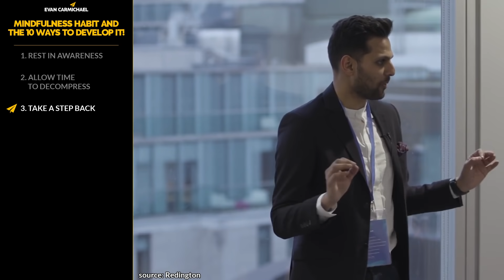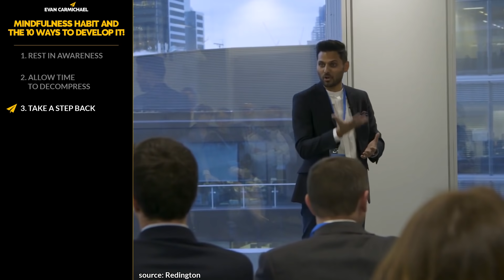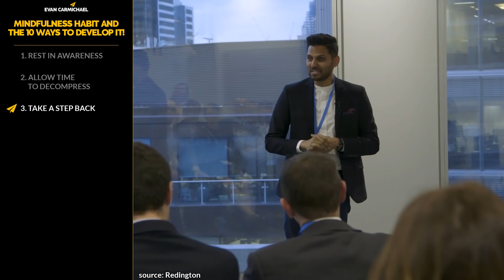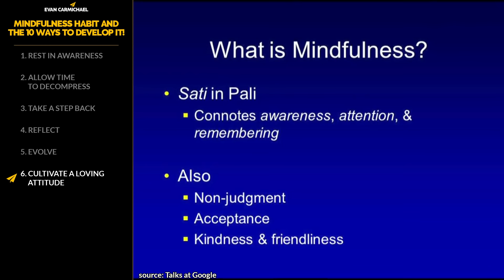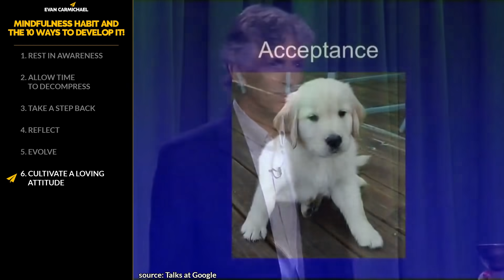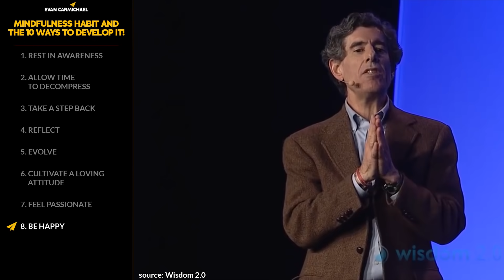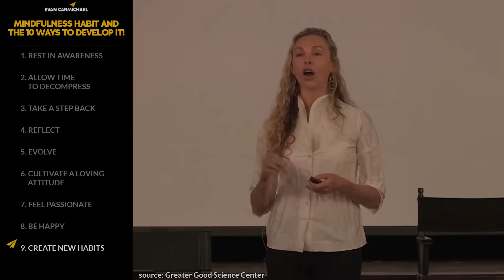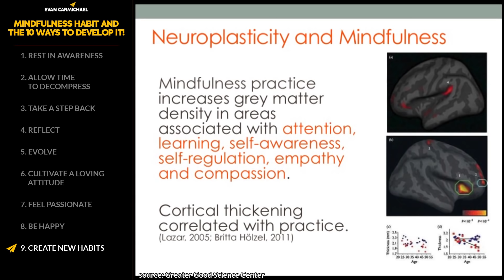Simple HABITS to WAKE UP Your BRAIN and Become Truly PRESENT!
✎In today's video, you will learn the mindfulness habit and the 10 ways to develop it from Jon Kabat Zinn, Gisele Bündchen, Jay Shetty, Dr. Hansaji Yogendra, Sadhguru, Dr. Ron Siegel, Brendon Burchard, Richard Davidson, Shauna Shapiro, Eckhart Tolle, and Dandapani. You’ll get BEST lessons on how to Rest in awareness, Allow time to decompress, Take a step back, Reflect, Evolve, Cultivate a loving attitude, and much more!

Much love,
Evan